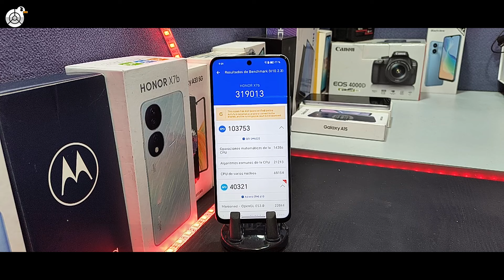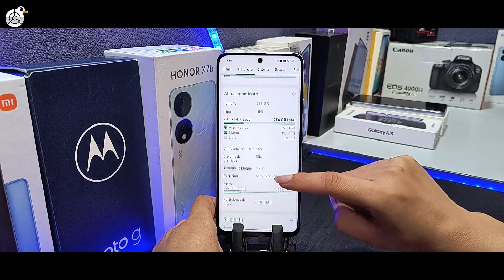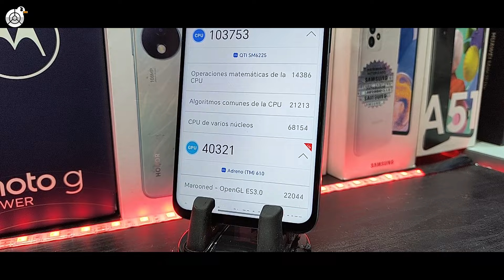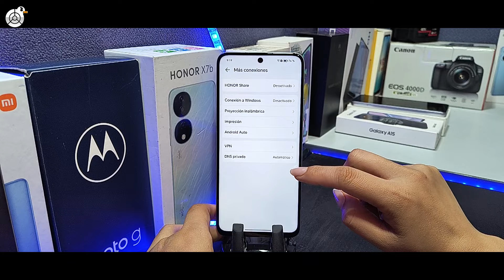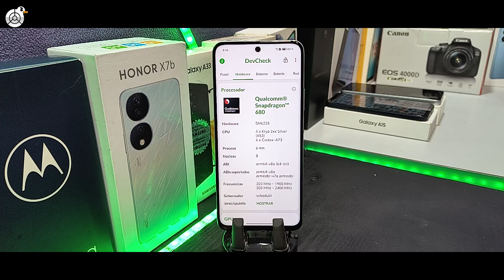Honor X7B ⚠️ALTO MUCHO CUIDADO ⚠️ REVIEW 2024